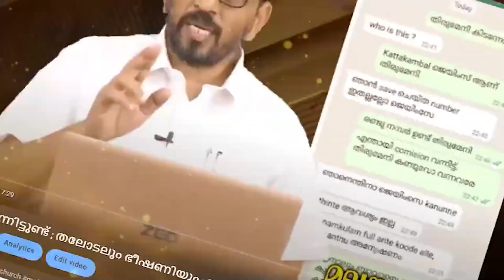ടോം ജോസ് ഒരു ചെറിയ മീനല്ല ; വ്യക്തമായ അജണ്ടയുണ്ട് , കാത്തിരുന്ന് കാണാം